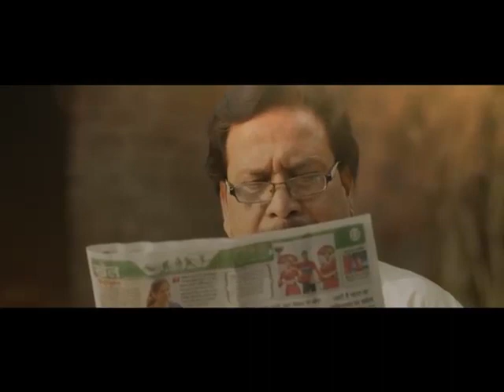हाथीपांव II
NHM IEC/BCC [National Health Mission : Information Education Communication]

Under IEC, posters, flyers, leaflets, brochures, booklets, messages for health education sessions, radio broadcast or TV spots, etc. are printed / produced and circulated / broadcasted as a means of promoting desired & positive behaviors in the community. In some cases, these activities are part of a communication plan within a comprehensive strategy, while in many others they are isolated actions.